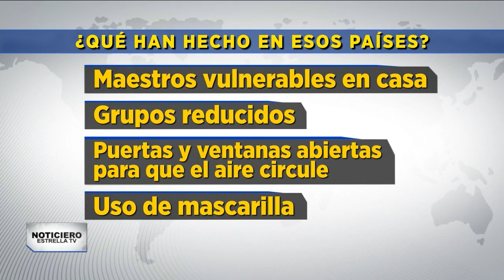ES SEGURO O NO REABRIR LAS ESCUELAS – Noticiero Estrella Tv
La mayoría de las escuelas públicas no reabrirán en el inicio del nuevo ciclo escolar, por el repunte de contagios.
Pero como nos dice, Wendy Castillo, hay ejemplos de otros países que pudieran ayudar a tomar esa decisión.